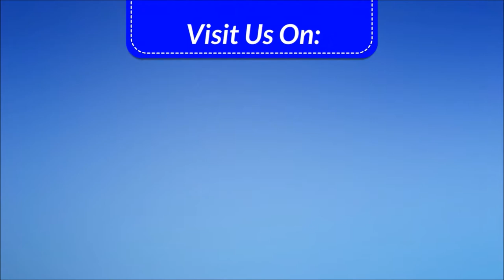The Skipper In Action